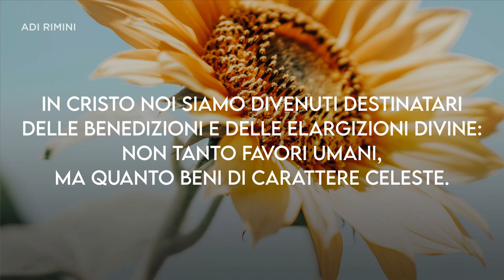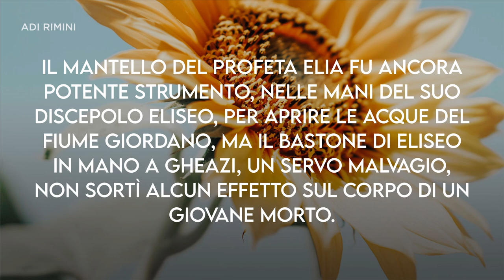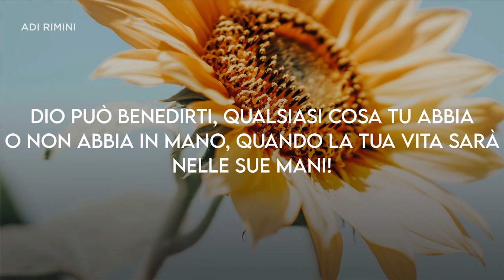"Benedetti in Cristo" - Meditazione Efesini 1:3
“Benedetto sia il Dio e Padre del nostro Signore Gesù Cristo, che ci ha benedetti di ogni benedizione spirituale nei luoghi celesti in Cristo.” Efesini 1:3

BENEDETTI IN CRISTO

In Cristo noi siamo divenuti destinatari delle benedizioni e delle elargizioni divine: non tanto favori umani, ma quanto beni di carattere celeste. L’espressione testimonia di un rapporto personale che non si poggia su meriti umani, bensì sulla fede del Redentore. La benedizione di Dio, infatti, non è la mera elargizione di qualche dono materiale, perché essa non riguarda cose o luoghi, ma persone che Lo amano. Il mantello del profeta Elia fu ancora potente strumento, nelle mani del suo discepolo Eliseo, per aprire le acque del fiume Giordano, ma il bastone di Eliseo in mano a Gheazi, un servo malvagio, non sortì alcun effetto sul corpo di un giovane Morto. È evidente che la benedizione di Dio non era su un mantello, ne su un bastone, ma si manifesta nella fede consacrata.
La tua speranza è legata a determinati oggetti e luoghi? Coltiva un sano rapporto di fiducia comunione con Cristo. Soltanto in Lui Dio può benedire la tua vita, ovunque ti trovi, perché la Sua benedizione è celeste. Fai di Gesù il tuo personale Salvatore e Signore. Lascia le tue vane, sterili superstizioni, smetti di benedire o far benedire le cose che ami e usi. Dio potrà benedirti, qualsiasi cosa tu abbia o non abbia in mano, quando la tua vita sarà nelle Sue mani!